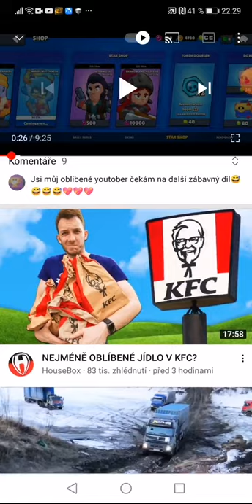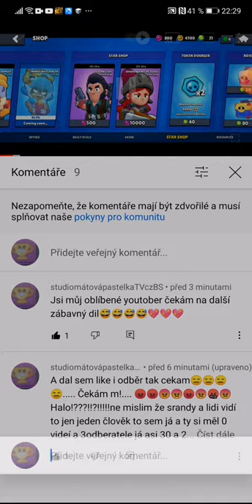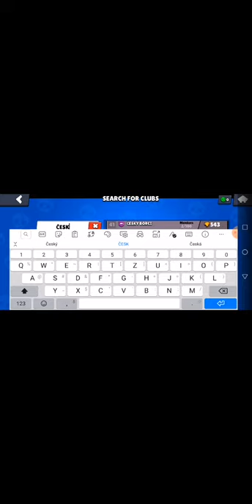Top games cz